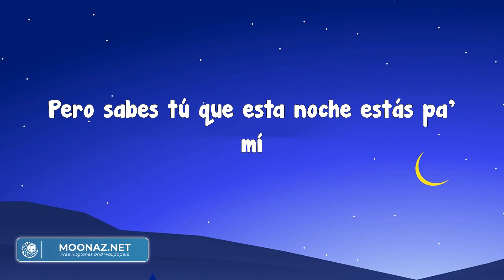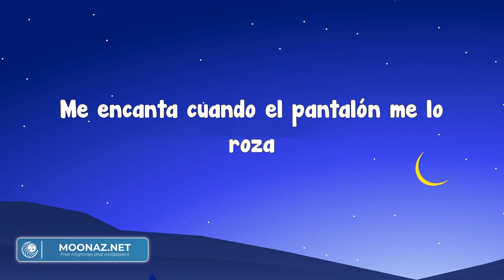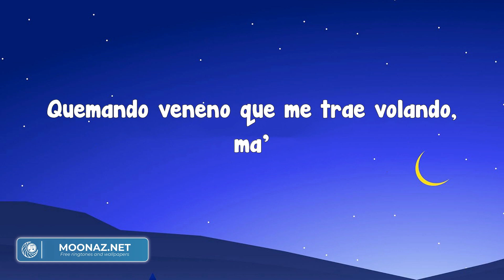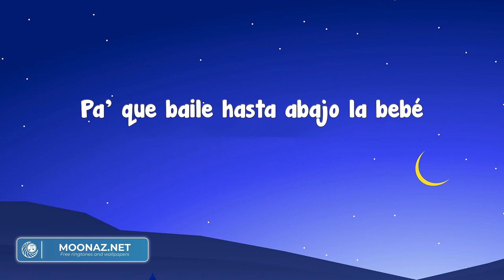Yng Lvcas - La Bebe (Letra)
Ven, trépate encima 'e mí
Manda la ubi, paso por ti
Como perros pegados
Besos y un par de tragos
Bebimo' par de botellas
Y aún así recuerda que lo hicimo' ayer
Ayer, ayer te movías muy bien, muy bien
Se impregnó el olor a Chanel
Besito a la Barbie, pa' que baile pegao'